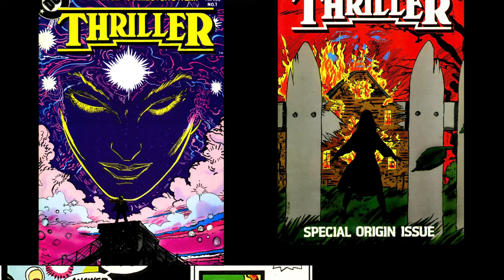Frank Miller's 1st Choice to Draw BATMAN: YEAR ONE? Meet This Unsung GENIUS ARTIST of '80s Comics!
Steven and Chris embark on the paradigm-shattering psychedelic trip that is the first seven issues of the post-modern pulp scifi noir, THRILLER (DC Comics, 1983), and find themselves awestruck in its wake. Two things are certain: Trevor Von Eeden is a goddamn genius AND this comic will blow. your. mind.

COMICS ROT YOUR BRAIN! is a deep dive into ‘80s comic books (plus a few notable exceptions). In this weekly podcast, screenwriters Chris Derrick (STAR TREK: PICARD) and Steven Bagatourian (AMERICAN GUN) discuss their favorite books, runs, and creators mostly from the Bronze Age.

SHOW NOTES

00:00 - Intro music

00:30 - Steven explains why this episode might be his FAVORITE EPISODE EVER of CRYB!

2:06 - Chris recounts what else was happening in pop culture in America in 1983, at the time THRILLER came into being.

03:21 - The “connection” between MJ’s THRILLER and TVE & RLF’s THRILLER

04:37 - The perils of being “too ahead of your time” as an artist

06:05 - The stunningly unprofessional, hostile conduct of THRILLER’s editor that helped to seal the comic’s fate

18:02- Discussing our first exposure to this unsung “shock-your-brain" idea bomb of a comic

27:13 - An attempt to summarize this unwieldy pulp beast of a story, with an assist from Robert Loren Fleming himself, as well as discursive detours into THE SHADOW, DOC SAVAGE, and the great Richard Pryor

37:14 - Unconventional pacing in THRILLER and the powerful "delayed cumulative impact" of its story rhythms

41:10 - Novel panel compositions ("an obscene amount of panels!"), storytelling innovations, and the downright psychedelic properties of THRILLER. “…an incredible sense of discovery... Trevor Von Eeden is literally inventing new storytelling mechanics on every page." "It's impossible for us to convey verbally how inventive this guy was.”

55:50 - The rare artistic vision of Trevor Von Eeden

1:01:23 - TVE’s atypical, kinetic, emotionally resonant approach to inking. "...no one was finishing their work with this roughness and gestural vitality... Von Eeden is all about the emotion..." With detours into the styles of Alex Toth, Neal Adams, and David Mazzucchelli

1:06:24 - Drawing characters "acting" without masks in non-superhero comics

01:21:08 - How David Mazzucchelli’s relatively small body of work still casts a huge shadow

1:29:11 - Why TVE passed on BATMAN: YEAR ONE

1:52:14 - Dick Giordano’s inking of Von Eeden, plus TVE being uniquely unrecognized for an artist of his caliber

02:05:18 - Celebrating the vibrant and unique voice of Robert Loren Fleming  — way ahead of his time in his decompressed approach to comic book storytelling, as well as the bold originality of his ideas

02:00:29 - Reading from Heidi MacDonald’s amazingly astute contemporaneous review of THRILLER from THE COMICS JOURNAL #93

02:38:34 - Discussing the outrageous letter column (mis)behavior of THRILLER's so-called editor, Alan Gold

02:11:36 - Back to Heidi MacDonald's absurdly prescient review, praising the overarching ambition, skill, and style of TVE

2:30:24 - Dick Giordano, TVE, and polished inks vs. holding onto the "magic" of original pencils

02:33:33 - The transcendent, beautifully progressive coloring of THRILLER; take a bow, Tom Ziuko!

02:38:13 - Discovering — in real time — how TVE’s brilliantly composed page layouts and panel compositions *really* reward repeat study! 🤯

02:40:12 - "The Chair Incident" - In conversation with Michel Fiffe, TVE recounts the depressingly racist bullshit that contributed to his departure from mainstream comics

02:48:09 - The ultimate fates of mavericks in the popular arts: TVE, Alan Moore, Spike Lee, Barry Jenkins, and Orson Welles

03:14:48 - We return for an EPILOGUE add-on, examining Dick Giordano's shockingly candid interview with Heidi MacDonald from THE COMICS JOURNAL issue one hundred, where he looks back on what went right and "wrong" with THRILLER. Giordano laments what could have been, followed by admirably strong pushback from MacDonald — the entire interview is a truly fascinating time capsule for the state of DC Comics circa 1984

Things wind down with talk about the timeless appeal of Jim Aparo’s art, followed by Giordano's recollections of how Alan Moore opened the floodgates for the "British Invasion" at DC

+ Sign up for our newsletter, LETTER COLUMN, You can also find us wherever you stream your favorite podcasts

+ For even more cool shit, read THIN ICE, Chris's Substack (cinema, comics, and culture)